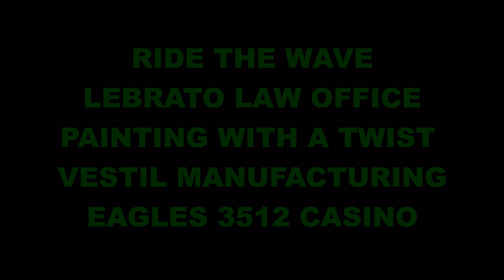2015 Crooked Lake Sandbar Music Festival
2015 Crooked Lake Sandbar Music Festival on the Dry Dock Stage, charity event for the Steuben County Humane Society. Produced by Crush House Entertainment LLC